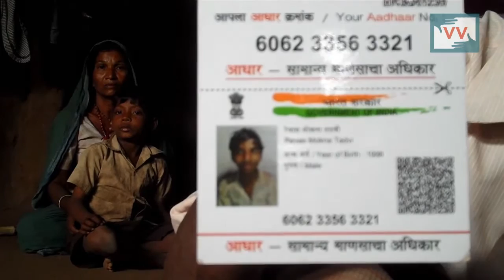Boy Lost Life Due To Lighting - Chetan salve reports for IndiaUnheard